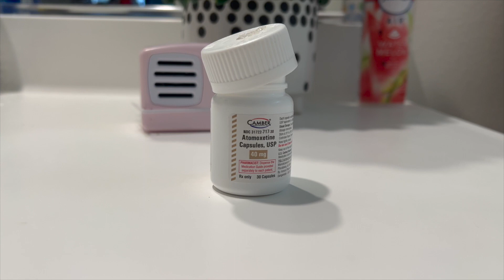ADHD medication WEEK 1 (Straterra) REVIEW/ DAILY VLOG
Hi friends, In this video I will be blogging my symptoms on the ADHD medication that was prescribed to me by my neurologist. I wanted to post a video like this because I searched all over the internet for a video that showed me a daily basis on straterra and I couldn't find a video that recorded someones daily perspective on this medication.